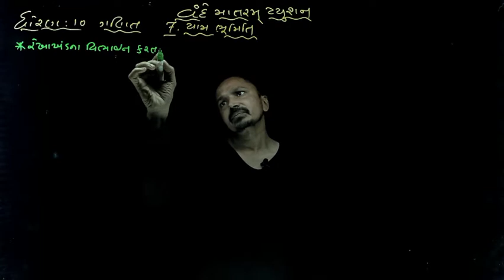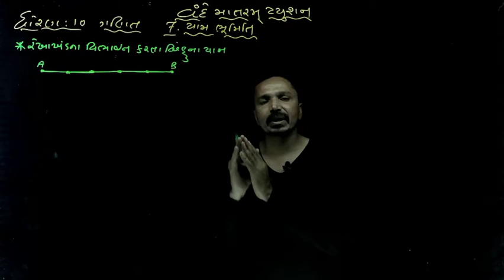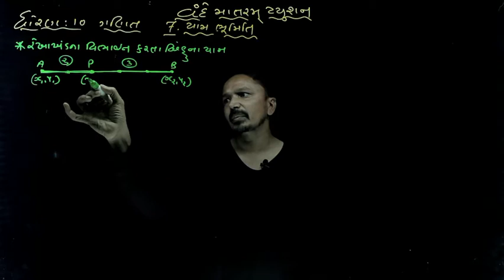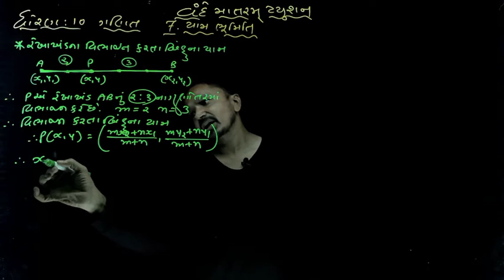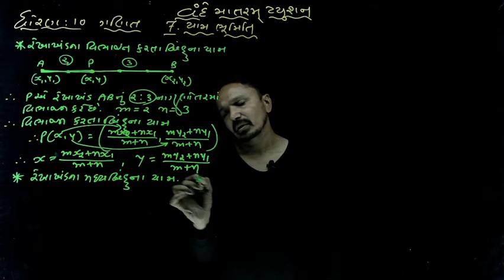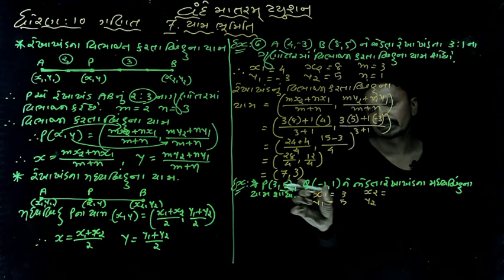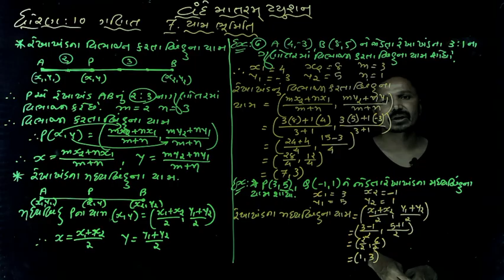Std 10 ganit 7.yambhumiti